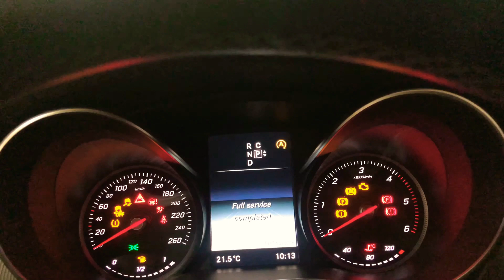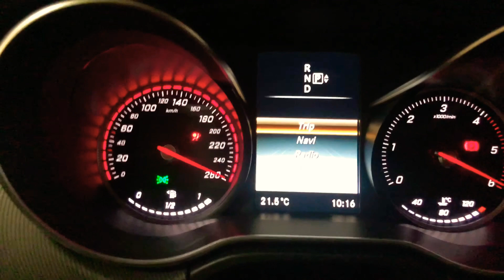How to: reset service light/warning Mercedes-Benz 2016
1-Switch key to first ignition on
2-Select to odometer trip
3-Press simultane OK button and TELEPHONE button
4-Select ASSYST PLUS
5-Switch key to second ingnition on
6-Select FULL SERVICE
7-Select CONFIRM SERVICE
8-Select OIL GRADE, my oil grade is 229.51
9-Switch ingnition off